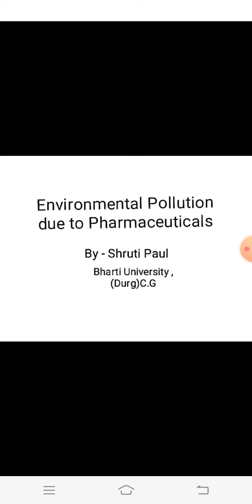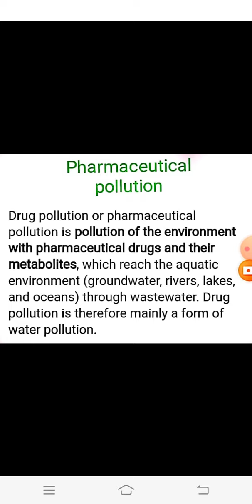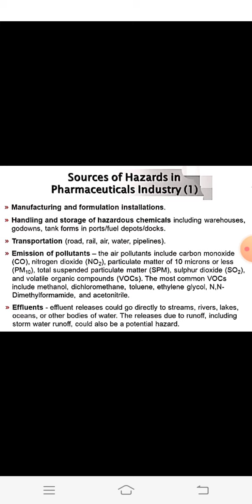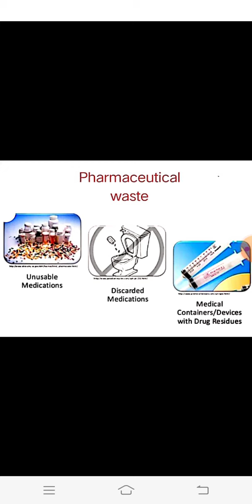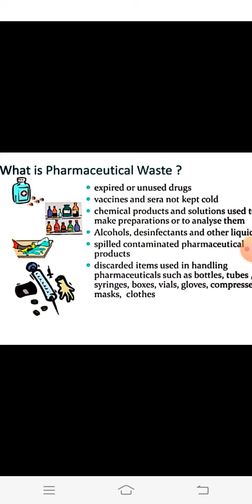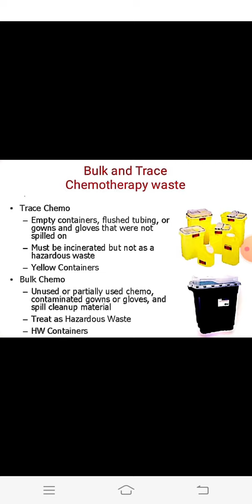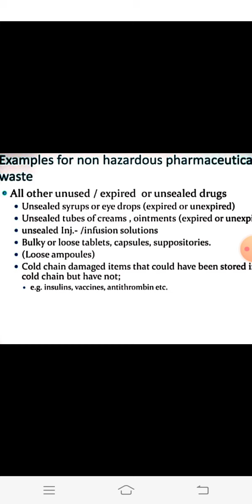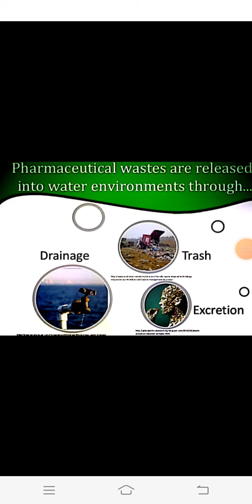Enviromental Pollution due to pharmaceuticals